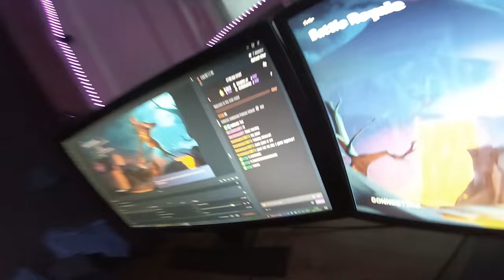You Don't Need To Be Afraid of Nature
U + me = tomorrow?